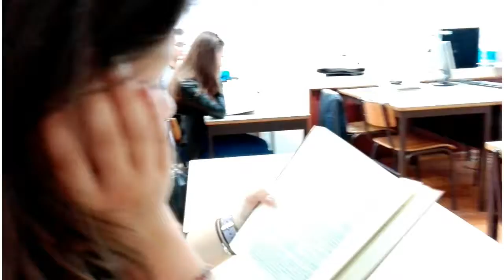Mannequin Challenge | AEMTG-12ºH